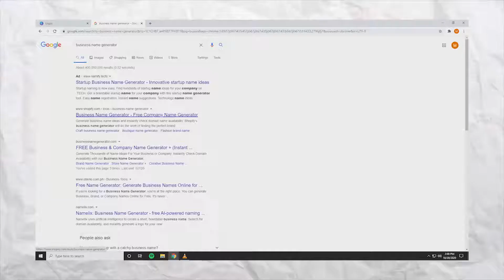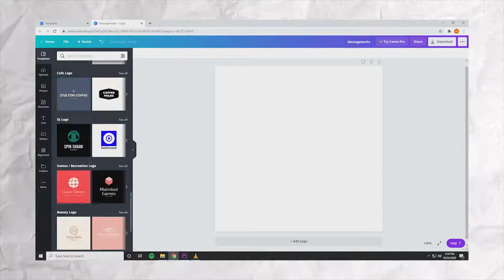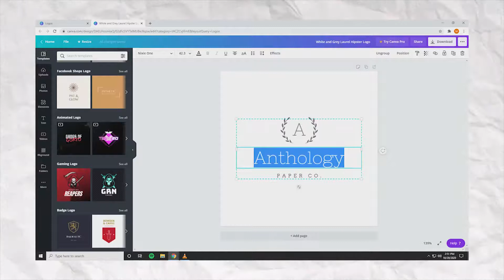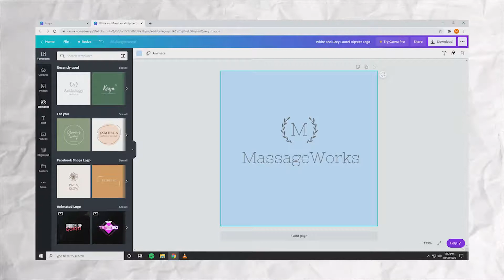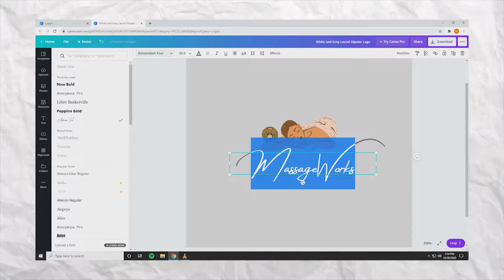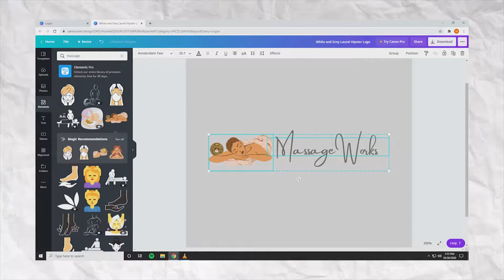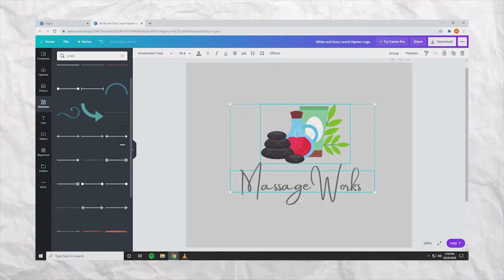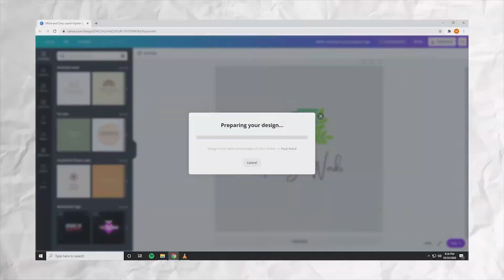How to create your logo for your shopee store?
Creating your logo is a first step in your Shopee store because that's how your buyers will recognize your brand. Canva is a platform that will make your life easier in designing your logo and content.

Gear: Sony a5100 and Lens Kit
Edited in: Adobe Premiere CC